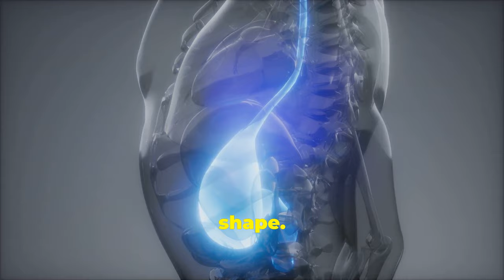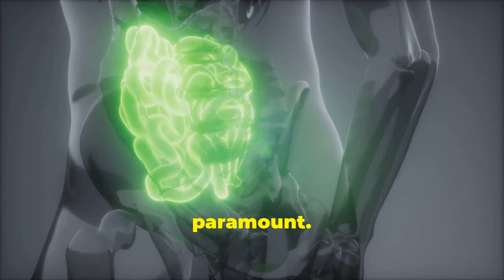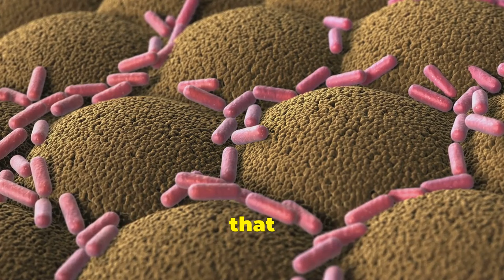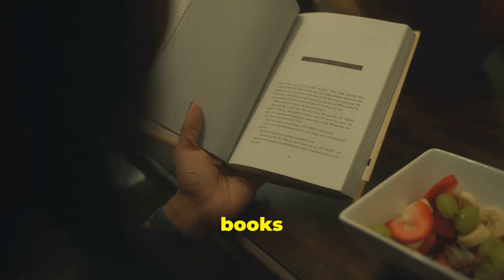Gut Health Mastery: 15 Proven Steps to Optimal Bowel Health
Discover the secrets to a healthy gut and optimal digestion with this comprehensive guide. Learn the 15 essential steps to restoring your gut microbiome and promoting optimal bowel health.

Explore the importance of probiotics and fiber in supporting digestion and preventing common digestive issues like leaky gut, irritable bowel syndrome, constipation, and diarrhea.

Uncover the power of an anti-inflammatory diet in healing the gut and promoting overall well-being. Learn about the latest advancements in functional medicine and clinical nutrition for optimizing gut health.

This video offers practical advice and valuable insights for achieving total body mastery through a healthy gut.